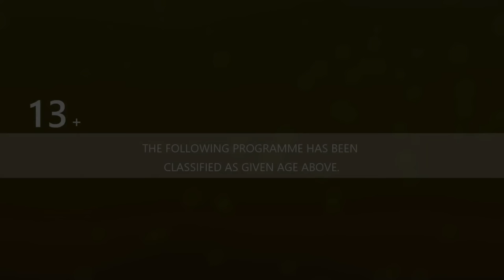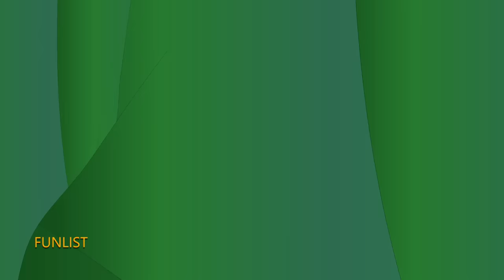Plants vs Zombies 2 Episode 2 POWER-MINTFINITY SAGA | Armory Saga and Rock Steady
Ep.2 pvz2

Title: Power mintfinity saga episode 2.
Description: Dave and his campion plants embarks to an amazing quest  adventure to save the power mints.. and of course, zombies will always be there with new discoveries hidden beyond ages.
And rock is on the line to rock n roll their world of power mints..
Who can bring the victory or who may claim the victory..

Credits additional thanks to all..

Disturbing Futuristic Cinematic Ambience By RawMaterials

Mist Faeries - Full Mix By PlatinumTrax

Dark Fantasy - NoChr by PlatinumTrax

Loonboon Guitar Cover by DSC

Imminent Disaster- Full Mix by PlatinumTrax

Last Man out - Full Mix - by PlatinumTrax